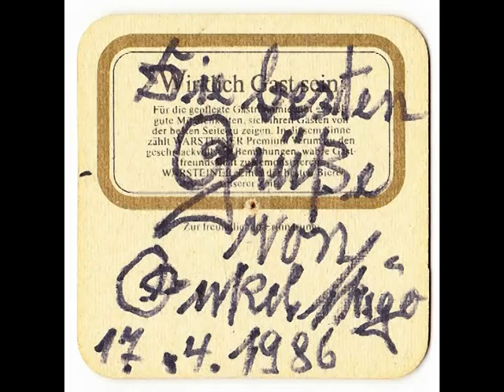Bierhalle Winterberg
Unvergessene Bierhalle in Winterberg